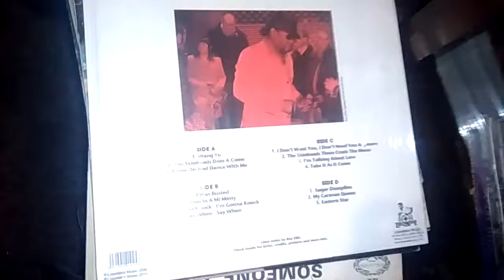Mr symarip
Come on and dance with me.